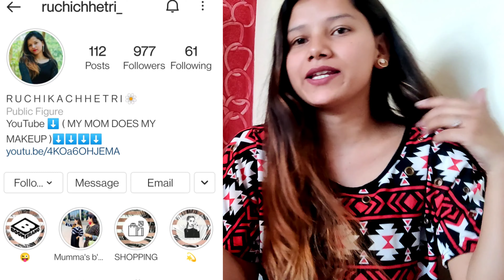A bazz - PAYAL | Reaction (ft. Love Dutta) | Shweta Singh | Official Video | Akshay Joshey